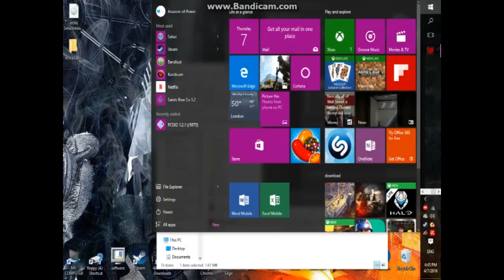WWE RAW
sorry for not posting many videos during the holiday but i got working right away to bring u this.( I know its a old game)
Here is the link for some WWE games for pc.